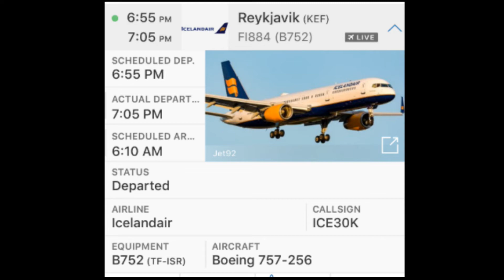Icelandair Tampa Foul Weather Takeoff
Icelandair flight 884 TPA-KEF on a rainy and windy takeoff into the last of the outer bands from Hurricane Michael. At the time of this video the hurricane was already into Georgia.

TF-IST
Boeing 747-200

TPAspotting
10-10-18